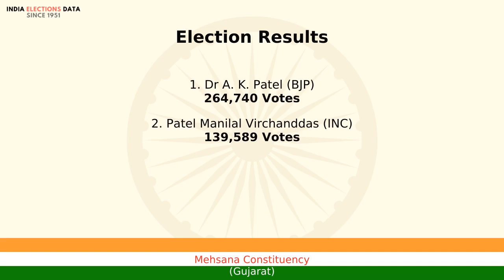Mehsana Constituency Gujarat loksabha Election Result 1996 Dr A. K. Patel BJP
loksabha election 1996 results, for Mehsana Constituency, Gujarat, where winner is Dr A. K. Patel, from political party BJP. Watch the video to know more information about other candidates, voters count, etc.